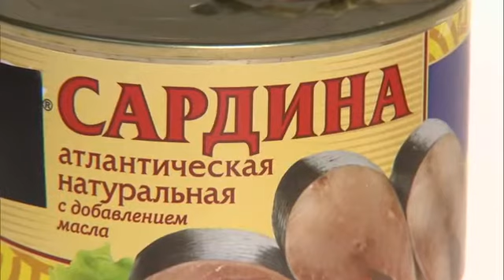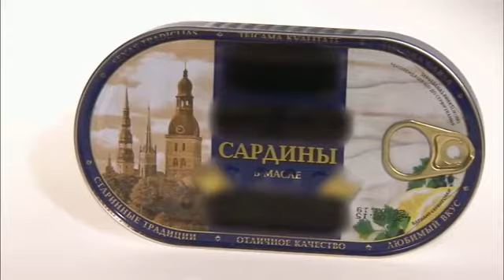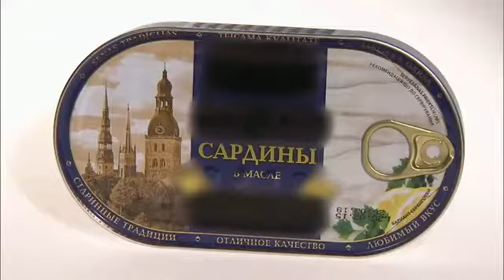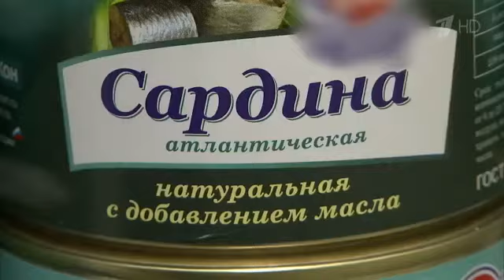Как найти в банке сардины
Контрольная закупка: Как найти в банке сардины Рыбалка - традиционный и очень полпулярный досуг миллионов россиян. Рыбалка - это туризм, и спорт, и промысел, и отдых.

3д рыба из резинок
где рыба
где рыба зимой
где рыбакин
где рыбачить
какая рыба,
как рыбачить
как рыбалка
зачем рыба
кому рыбалка
какая рыбалка
какая рыба самая полезная
какой рыбалка
рыбалка 2017,
рыбалка балхаш,
рыбалка весной,
рыбалка глухозимье,
рыбалка гранатой